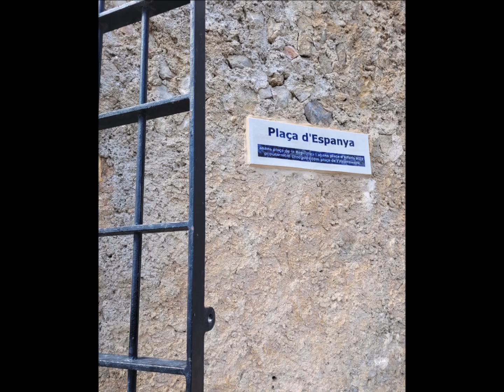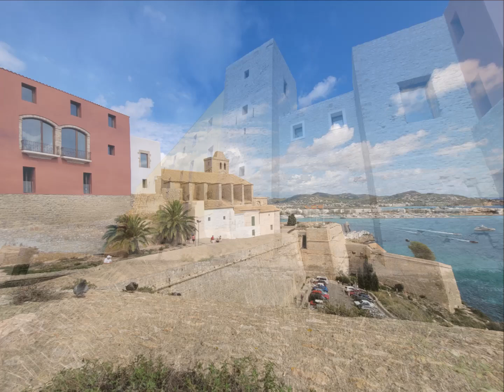OMD -Talking Loud And Clear (Extended) ------------------------------------- Ibiza (Eivissa) Teil 2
"Talking Loud and Clear" is a song by English electronic band Orchestral Manoeuvres in the Dark (OMD), released on 4 June 1984 as the second single from their fifth studio album Junk Culture (1984). The single was a European hit, reaching the Top 10 in Ireland, Belgium and the Netherlands, and No. 11 in the UK. It also charted at No. 18 in Germany.

Ibiza (Spanish [iˈβiθa], Catalan and officially Eivissa); with an area of ​​572 km², is the third largest island in the Spanish autonomous region of the Balearic Islands in the western Mediterranean.
With the southern island of Formentera and numerous smaller and uninhabited rocky islands, Ibiza forms the Pityusic archipelago.
Ibiza Town
Eight kilometers northeast of the airport lies the island's capital, Ibiza. In the old town and the harbor district there are numerous restaurants and shops, many entertainment options and Ibiza's nightlife with well-known, expensive discos and bars. There is no beach in the city and only relatively few, mostly small, tourist accommodations.

Ibiza (spanisch [iˈβiθa], katalanisch und amtlich Eivissa); ist mit einer Fläche von 572 km² die drittgrößte Insel der spanischen autonomen Region Balearen im westlichen Mittelmeer.
Mit der südlich gelegenen Insel Formentera und zahlreichen kleineren und unbewohnten Felseninseln bildet Ibiza die Inselgruppe der Pityusen.
Ibiza-Stadt
Acht Kilometer nordöstlich des Flughafens liegt die Inselhauptstadt Ibiza. In der Altstadt und im Hafenviertel gibt es zahlreiche Restaurants und Geschäfte, viele Unterhaltungsmöglichkeiten und das Nachtleben Ibizas mit bekannten, teuren Diskotheken und Bars. In der Stadt gibt es keinen Strand und nur relativ wenige, meist kleine Touristenunterkünfte.